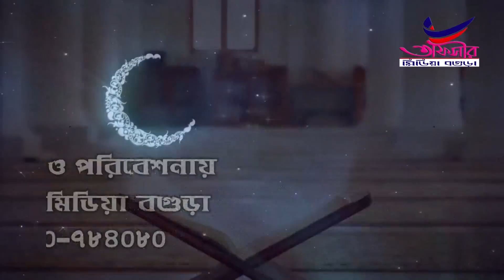রিফাত হত্যার মূল কারণ কি? Abdullah Al Alamin Waz Rifat Hotta 2019 Bangla Waz 2019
Presenting Bangla Waz Mahfil 2019 “রিফাত হত্যার মূল কারণ কি? ” by Mawlana Rezaul Karim Faruky.Tafsir Media Bogra Produce essential bangla waz.Waz mahfil is very informative,specially bangla islamic waz is very famous to religious people.Bangladeshi waz also very famous in abroad.Waz mahfil basically based on islam, holy quran, history of islam,what is islam,Allah,quran reading and many more topics.  Bangla waz mahfil is alsoknown as bangla islamic jalsa.To get more bangla waz 2019, Bangladeshi waz video keep watching our videos.

►তাফসীর মিডিয়া বগুড়া সবার কথা বলে

Waz : রিফাত হত্যার মূল কারণ কি?
Maulana Abdullah Al Alamin
YouTube Post : Tafsir Media Bogra

►তাফসীর মিডিয়া বগুড়ার পক্ষ থেকে সবাইকে স্বাগতম
►লাইক,সিয়ার ও কমেন্টস করে সবাইকে জানিয়ে দিন

.Waz Mahfil Cradit.

রিফাত হত্যা
স্ত্রী মিন্নির আসল ঘটনা
নয়নের সাথে মিন্নী
কেন করলো রিফাতকে হত্যা
রিফাত হত্যার আসল ঘটনা
রিফাত হত্যার আসল রহস্য
রিফাত হত্যা একটি পরিকল্পিত হত্যা কান্ড
রিফাত হত্যার মূল রহস্য
বরগুনার খবর
বড়গুনার হত্যা কান্ড
বরিশালের খবর
বাংলাদেশের খবর
rifat hktta
barishal news
স্ত্রী সামনে স্বামীকে কুপিয়ে হত্যা
top bangla news
somoytv
বরগুনায় প্রকাশ্যে স্ত্রীর সামনে স্বামীকে কুপিয়ে হত্যা
বাধা দিয়েও বাঁচাতে পারলেন না স্বামীকে
হত্যার বরগুনায়
বরগুনায় প্রকাশ্যে স্ত্রীর সামনে স্বামীকে হত্যা
রিফাত শরিফ
bangla news
hot news
borguna, বরগুনা
রিফাত হত্যার ভিডিও
বরিশালের খবর